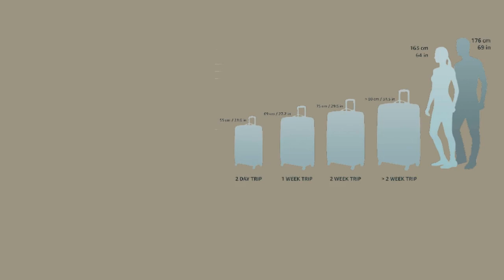Powerful Travel Luggage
Samsonite Omni PC Hardside Expandable Luggage with Spinner Wheels, Caribbean Blue, 3-Piece Set (20/24/28)

Description; SET INCLUDES 20" Carry On (meets carry-on size restrictions for those traveling domestically and looking to stay light) and 24"/28" Spinners (maximize your packing power and the ideal checked bags for longer trips)
10 YEAR LIMITED WARRANTY: Samsonite products are rigorously tested to ensure our products meet stringent standards. This bag comes with a 10-year warranty against defects in materials and workmanship.
MICRO-DIAMOND POLYCARBONATE texture is extremely scratch-resistant, keeping cases beautiful trip after trip
SIDE-MOUNTED TSA LOCKS act to deter theft, ensuring that only you or a TSA agent have easy access to your belongings when traveling
4, MULTI-DIRECTIONAL OVERSIZED SPINNER WHEELS for effortless mobility, re-engineered lightweight
BOOK OPENING CASE with mesh divider and cross straps in main compartment with a zipped modesty pocket
EXPANSION to allow you to pack more items and compression keeps clothing neatly pressed
PUSH-BUTTON locking handles provides easy maneuverability when extended out from the suitcase, and stores neatly inside when not in use

Product information
Size:3-Piece Set (20/24/28)  |  Color:Caribbean Blue
Department Unisex-adult
Manufacturer Samsonite Corporation
ASIN B013WFOEVK